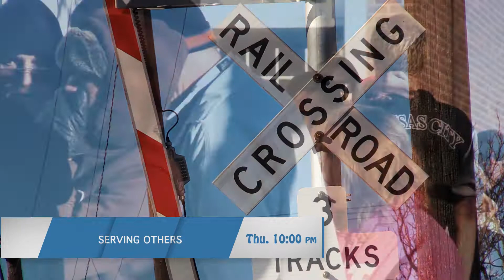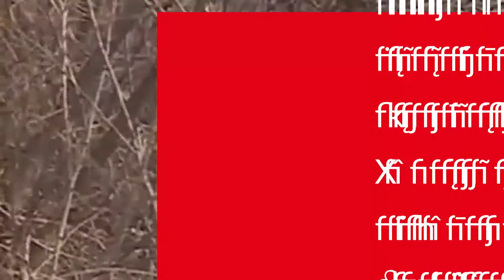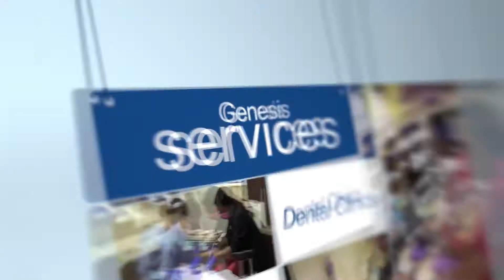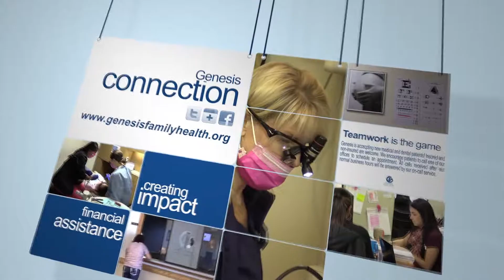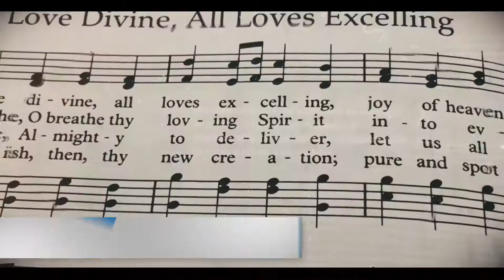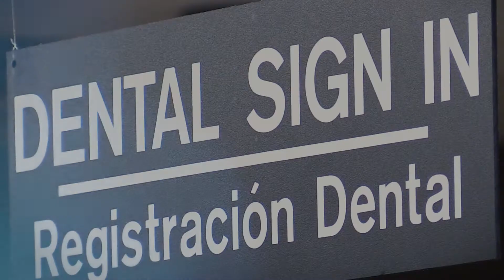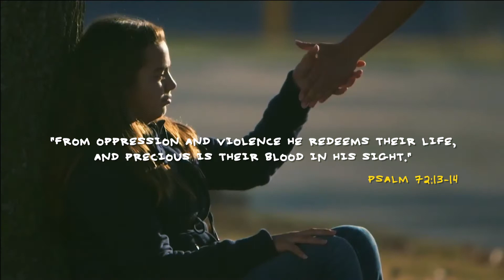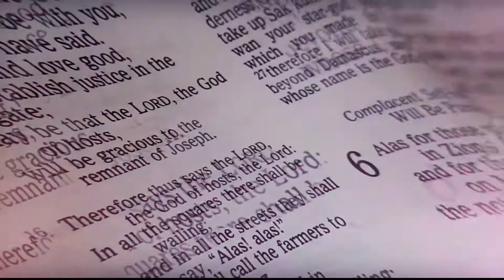GPUMC BROADCAST REEL